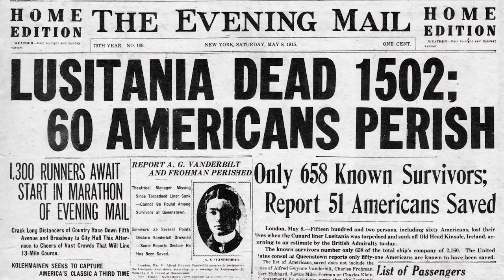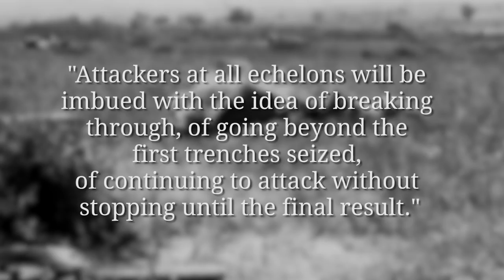The German Phalanx Chases Russia I THE GREAT WAR - Week 42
The 2nd Battle of Ypres is still going but no side can gain a decisive advantage. The main reason on the British side is a lack of artillery ammunition. Even the delivered shells are not working correctly. But even the German supply lines are stretched thin. At the same time German South-West Africa falls to South African troops under Louis Botha.

The Team responsible for THE GREAT WAR is even bigger:

- CREDITS -
Presented by : Indiana Neidell
Written by: Indiana Neidell
Director: David Voss
Director of Photography: Toni Steller
Sound: Toni Steller
Sound Design: Bojan Novic
Editing: Toni Steller & Markus Schünemann
Research by: Indiana Neidell
Fact checking: Latoya Wild, David Voss

Author: Indiana Neidell
Visual Concept: Astrid Deinhard-Olsson
Executive Producer: Astrid Deinhard-Olsson and Spartacus Olsson
Head of Production: Michael Wendt
Producer: David Voss
Social Media Manager: Florian Wittig